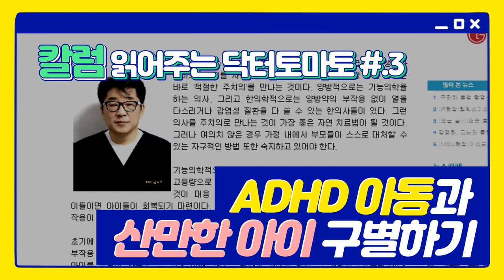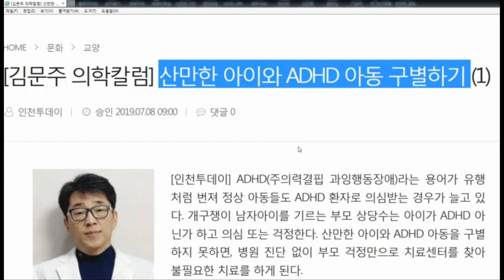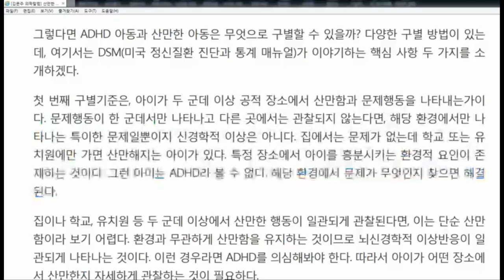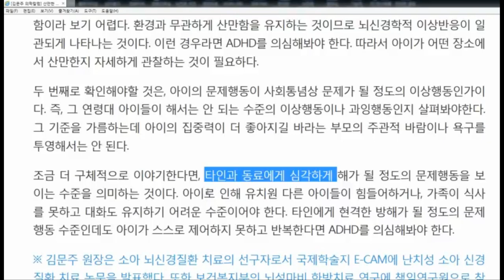ADHD 아동과 산만한 아이의 차이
ADHD 아동과 산만한 아이의 차이 구별하기